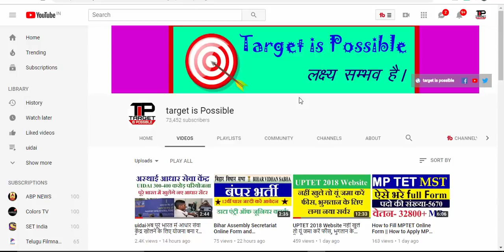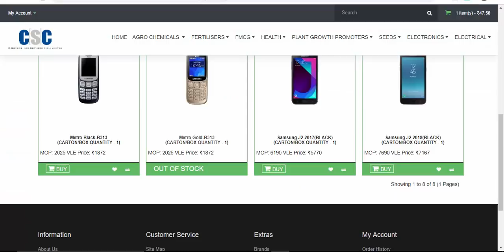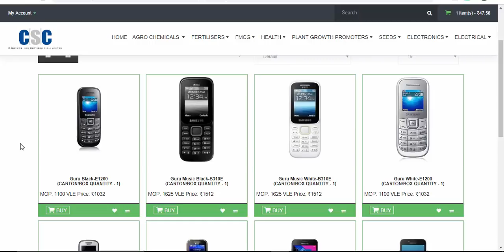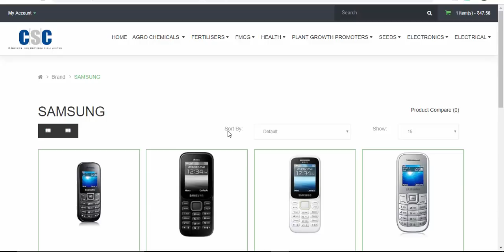CSC की एक और धमाकेदार सर्विस -कमा लो जमके | target is Possible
हमारे टेलीग्राम ग्रुप से जुड़े samsung samsungcsc# csc